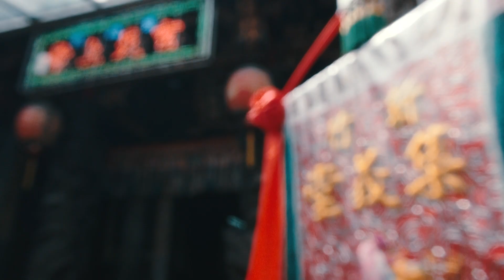新竹集義堂丁酉年玄天上帝往老古石集福宮開光大典片頭